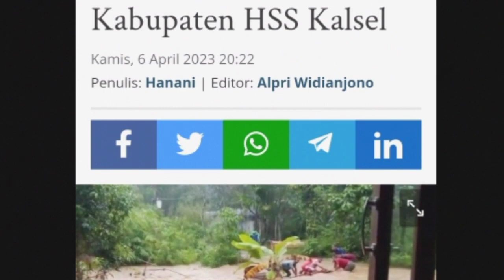BARU SAJA Hulu Sungai Meluap 2 Kecamatan Kalimantan Amblas! Banjir Besar Kalimantan Hari Ini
banjir hulu sungai tengah,
banjir hulu sungai utara,
banjir hulu langat,
banjir hulu terengganu terkini,
banjir hulu langat terkini,
banjir hulu sungai selatan,
banjir hulu sungai,
banjir jelai hulu,
banjir kapuas hulu hari ini,
air banjir besar,
banjir besar hulu terengganu,
banjir di hulu besut,
berita banjir hulu terengganu,
berita banjir di kapuas hulu,
banjir bandang rokan hulu,
banjir bandang kapuas hulu,
berita banjir jelai hulu hari ini,
banjir di hulu langat,
banjir di hulu sungai,
banjir di hulu langat hari ini,
banjir di hulu,
banjir di jelai hulu,
banjir besar di hulu langat,
banjir di hulu terengganu,
banjir di kapuas hulu,
banjir di rokan hulu,
banjir di kecamatan jelai hulu,
banjir di pengkalan hulu,
banjir di nanding hulu langat,
banjir di tamiang hulu,
banjir bandang dolago,
banjir jelai hulu ketapang,
banjir kecamatan jelai hulu,
banjir riam kota jelai hulu,
banjir simpang hulu ketapang,
banjir bandang kampar kiri hulu,
vincent hulu kapal banjir,
banjir sungai lui hulu langat,
banjir pembuang hulu,
banjir pengkalan hulu,
banjir rokan hulu terbaru,
banjir rokan hulu,
banjir simpang hulu,
banjir tamiang hulu,
hulu tamu banjir,
banjir bandang besar,
banjir bandang shorts,
banjir tadi malam

Halo Semua!